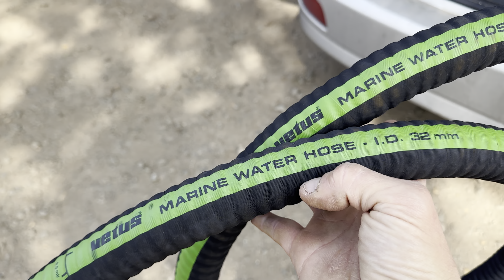437. Calculating Narrowboat SKIN TANKS and VETUS Cooling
Before the Vetus goes back in, I need to get the hoses for the cooling system. This is the time to work out how large the tanks are and if they are the right size for the engine